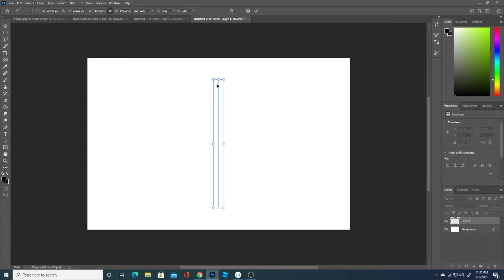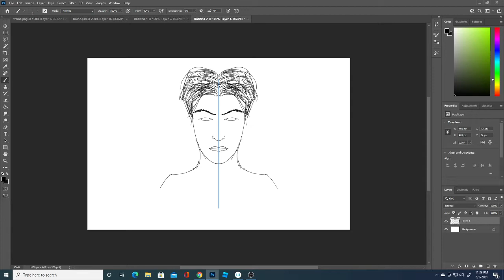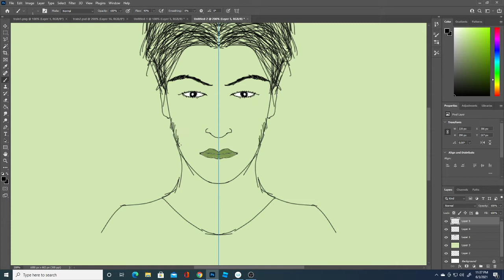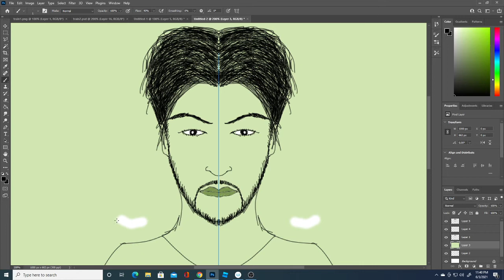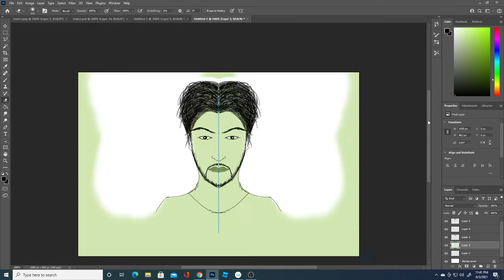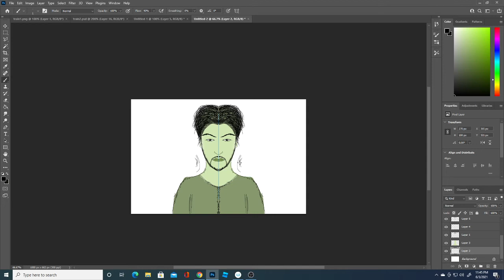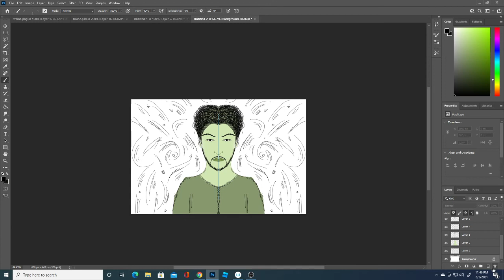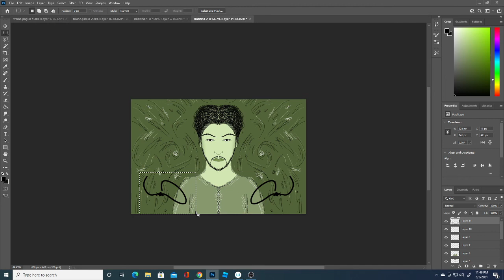Wacom Cintiq 22: Live Drawing - Episode 8